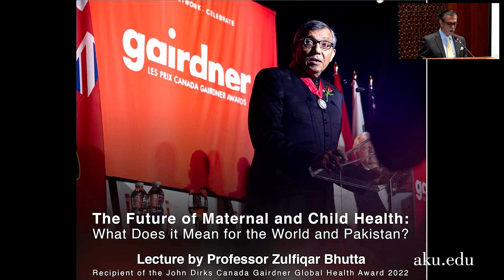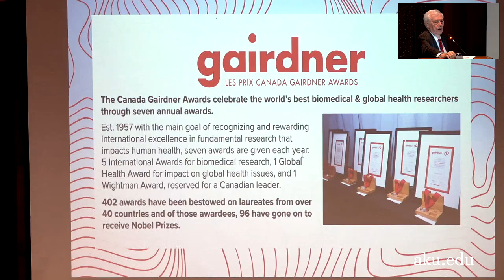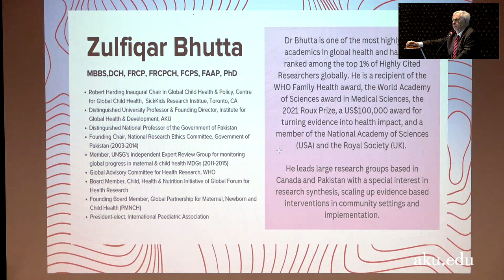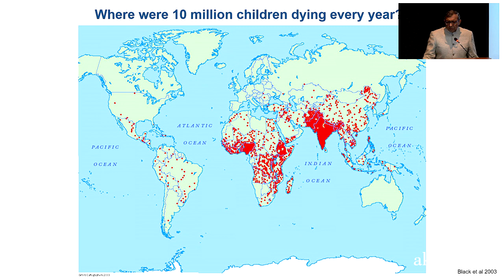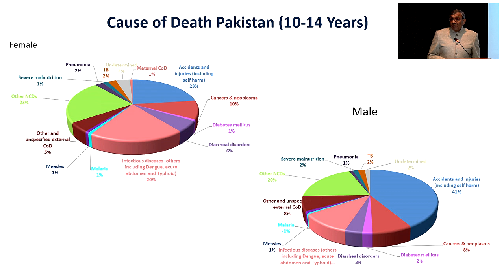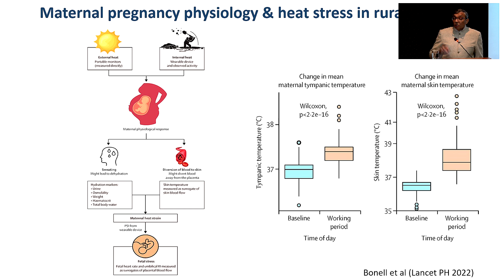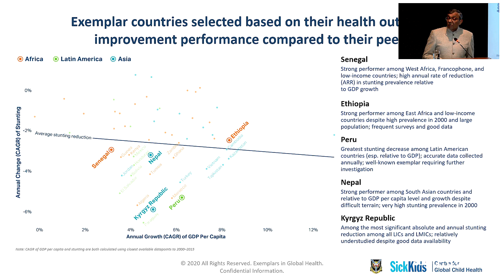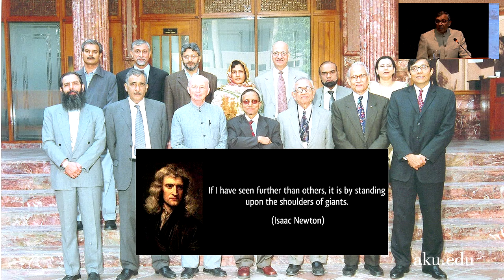Dr Zulfiqar Bhutta: The future of maternal and child health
A lecture by Professor Zulfiqar Bhutta, Founding Director of the Aga Khan University’s Centre of Excellence in Women and Child Health and the Institute for Global Health and Development, and the recipient of the John Dirks Canada Gairdner Global Health Award 2022.

Special guest, Dr John Dirks, President and Scientific Director Emeritus of Gairdner, and former Dean of AKU’s Faculty of Health Sciences attended the lecture as well.